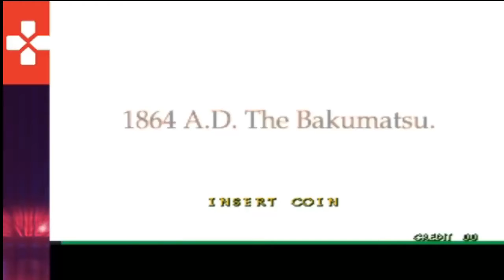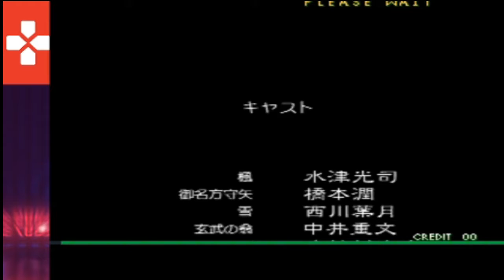Retro Throw Back Thursday Game - Last Blade 2 Play Through